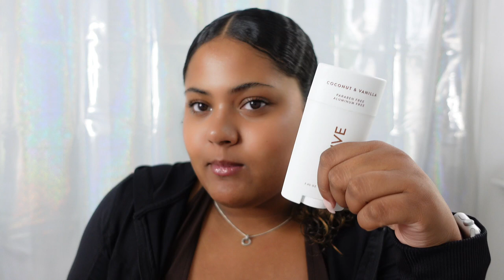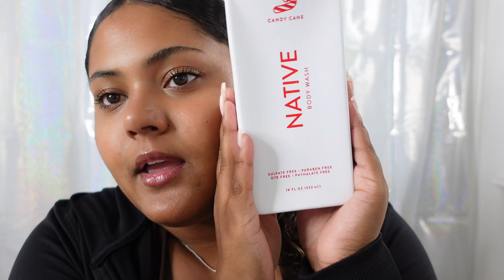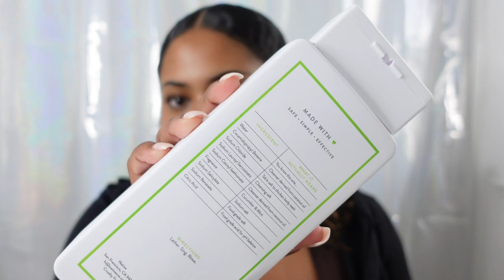SUMMER HYGIENE ESSENTIALS♡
I hope you enjoyed all my favorite summer hygiene products! Definitely feel like there could be a pt 2 to this so let me know if that sounds interesting! Love u!!! ♡